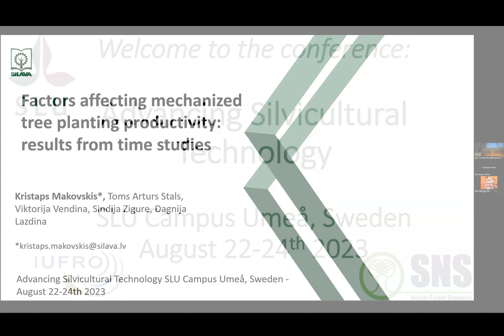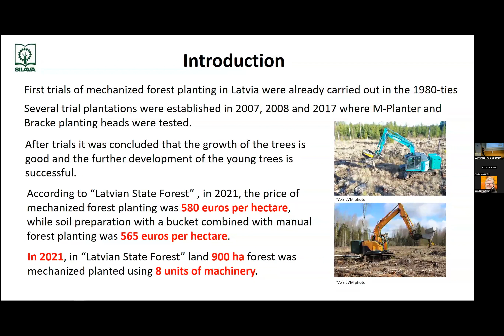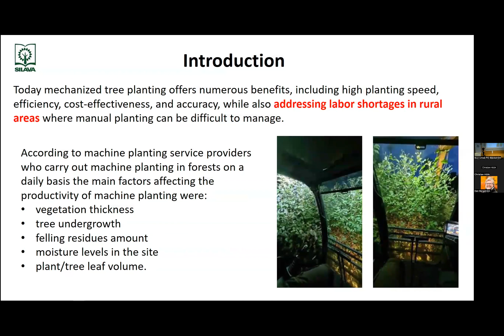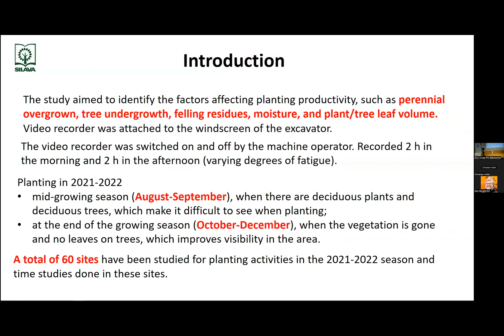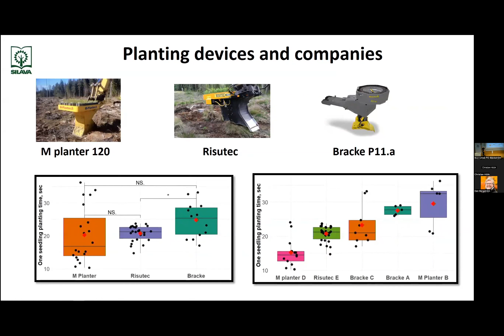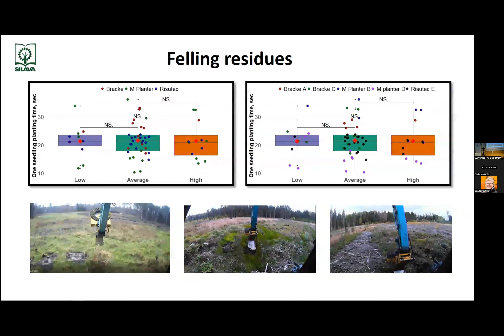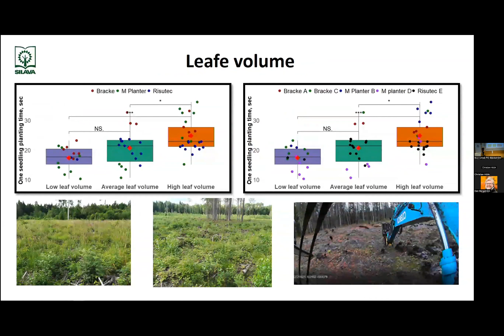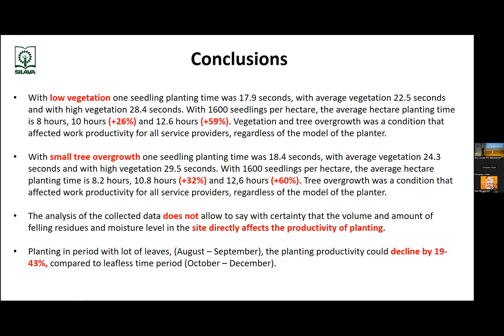"Factors affecting mechanized tree planting productivity" Kristaps Makovskis SILAVA, 2023-08-22